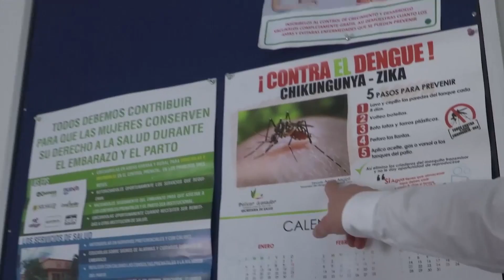Zika Virus vs. Dr. Koen Van Rompay | History NOW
On February 1, 2016, the World Health Organization declared Zika virus a Public Health Emergency of International Concern (PHEIC). Now Dr. Koen Van Rompay, a veterinarian specializing in using primate models to tackle HIV/AIDS treatment, is working with a team of experts to take on the Zika virus.

 Footage courtesy of:
 California National Primate Research Center
 Sky News / Film Image Partner
 Getty Images
 Centers for Disease Control and Prevention
 National Center on Birth Defects and Developmental Disabilities